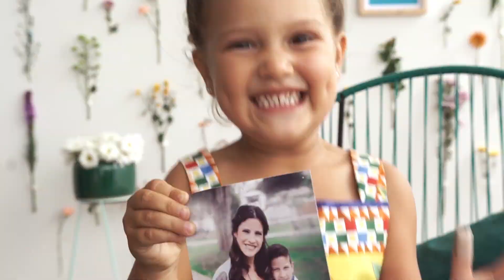YaNoYa: 4 looks de invierno - Pía Copello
Muchas de ustedes me pidieron que las ayude a combinar distintas prendas que muchas veces tenemos en casa y que no sabemos cómo usar. Es por eso que en el YaNoYa de hoy les traigo 4 looks de invierno que las harán lucir más lindas para este frío, de lo que ya son ❤

¡Muchas gracias a mis amigos de Lima Gas por ser parte de la familia YaNoYa"!